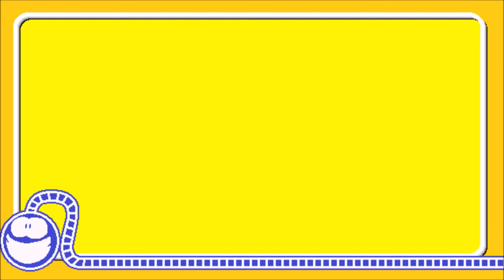SMW Custom Level: Bramble Blast